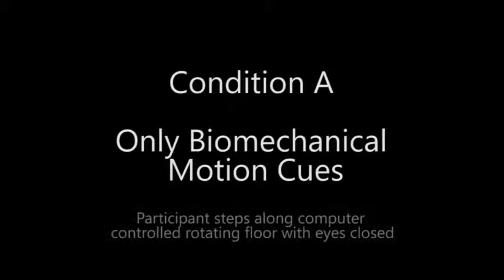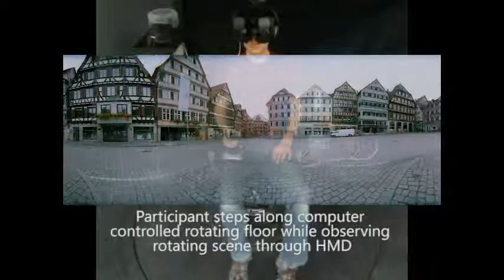Self-motion illusion (vection) in immersive Virtual Reality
In a recent experiment, we induced an embodied rotational self-motion illusion (circular vection) by 3 different cue combinations to assess their relative contributions: (a) Biomechancial cues from stepping along rotating floor platter;
(b)Visual cues from rotating stimuli presented via head-mounted display (HMD), and